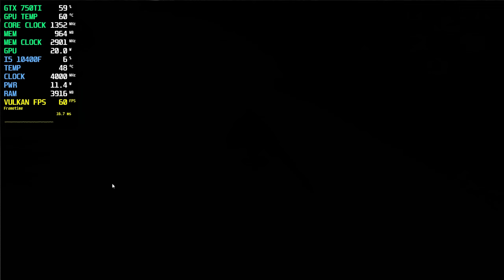Berserk: Millennium Falcon | PCSX2 1.7 | VULKAN | GTX 750 Ti 2GB | i5 10400F | 16GB RAM | 2160p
Specs:
CPU: i5 10400F 2.9Ghz (Boost up to 4.3Ghz)
GPU: Galax GTX 750 Ti 2GB Black Sniper (Overclocked: +150 Core Clock | +200 Mem Clock)
RAM: 2x8GB DDR4 2667Mhz
MOBO: Biostar H510MH/E 2.0
PSU: CoolerMaster MWE V2 550W
OS: Windows 11 Pro 22H2